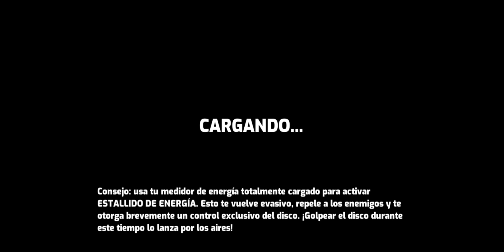OMEGA STRIKES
Probando el nuevo juego hecho por Unreal Engine para Android. Se llama omega strikes.